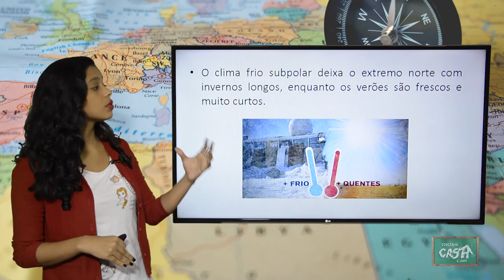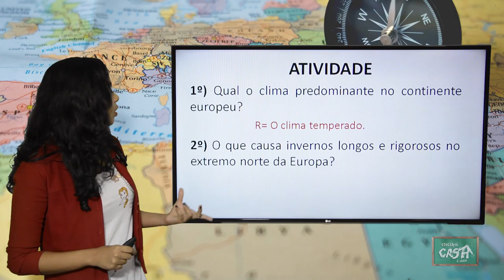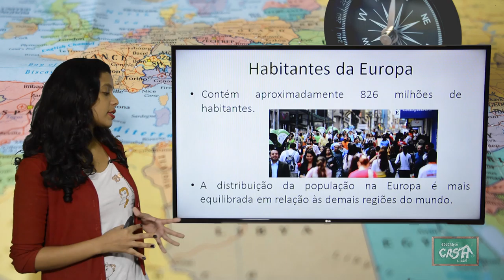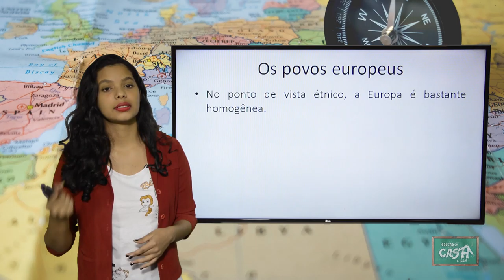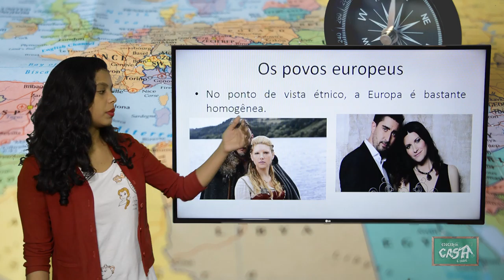9º ANO - II TRIMESTRE - GEOGRAFIA - AULA 1 - EUROPA - CLIMA E POPULAÇÃO